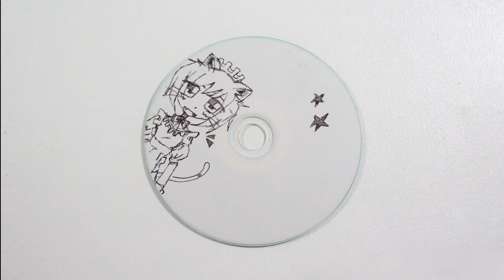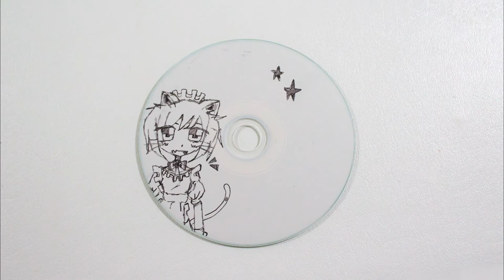EMAILS (Audio)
@montotherookie on socials

Join the community discord through my website!

prod. chris marek, monto
mixed and mastered by ty lorenzo